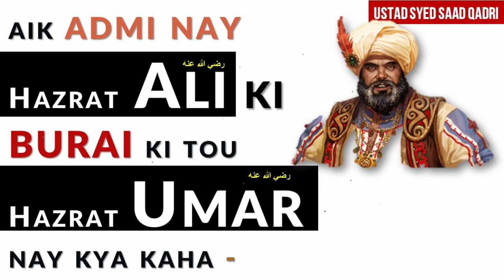Aik Admi nay Hazrat Ali ki burai ki tou Hazrat Umar nay kya kaha